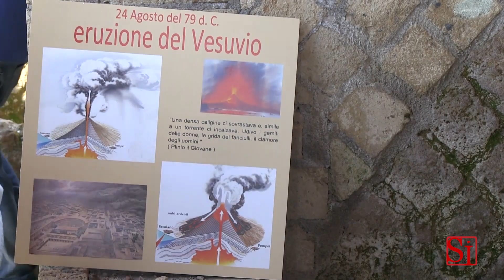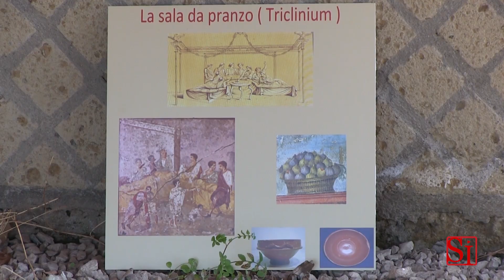Napoli - Riaperti scavi in ville romane a Ponticelli -2- (08.05.13)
- Napoli - Il Maggio dei monumenti 2013 non apre solo chiostri, cortili e sagrati. Nella periferia di Napoli ci sono resti di epoca romana che in altri luoghi sarebbero grandi attrattori di turismo. Ma qui, tanti che ne abbiamo, sono un po' dimenticati. E qualcuno ancora da scavare. Ecco allora che il prossimo 8 maggio si apre un cantiere di un nuovo scavo archeologico. A Ponticelli, vicino alla 167, lotto O. Sarà poi data la possibilità di visitare gli scavi già realizzati, a partire da sabato 11 e domenica 12 maggio, con visite guidate e lezioni a cura del Gruppo Archeologico Napoletano. Qui a Ponticelli si vedono i resti di due ville agricole romane di epoca tra il II ed il IV secolo d.C. Quella meno danneggiata è una villa rustica destinata alla produzione di vino ed olio, quella di Caius Olius Ampliatus. Vi si trovano resti dei locali produttivi e di soggiorno, con pavimenti a mosaico. La villa fu sepolta dall'eruzione del Vesuvio del 79 d.C., quella che seppellì Pompei e le città dell'area vesuviana. (08.05.13)